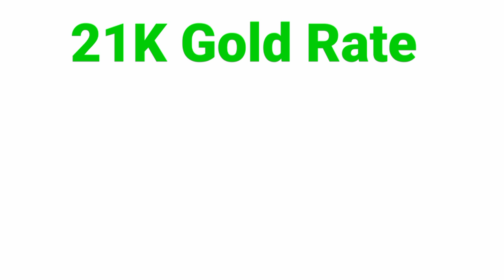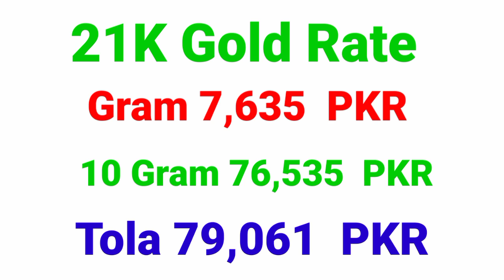Gold Rate Today in Pakistan | Aaj Sooney ki Qeemat | Gold Price Today | G News G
Cover Topic

                            ( NOTE )

                        ( ISCLAIMER )